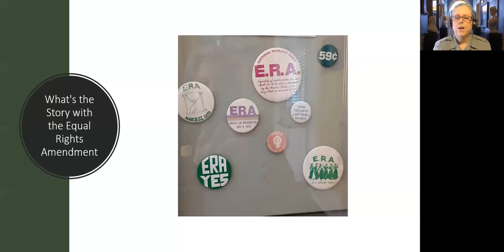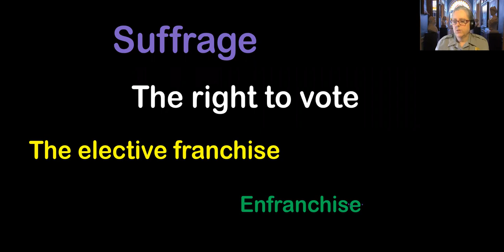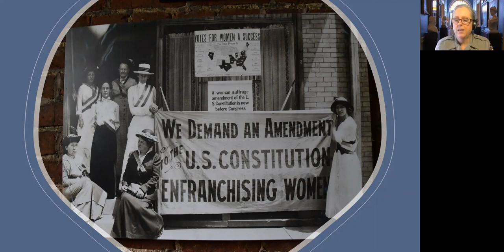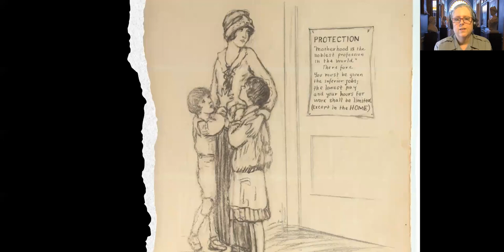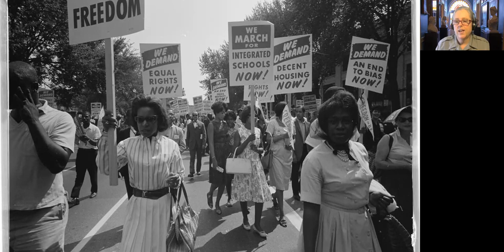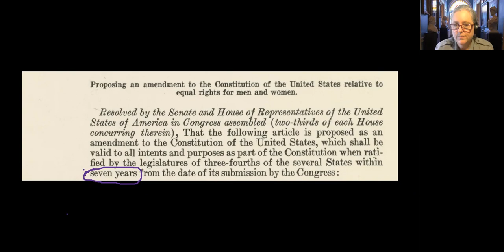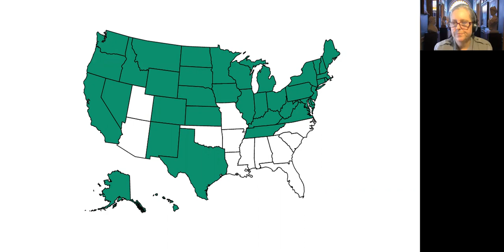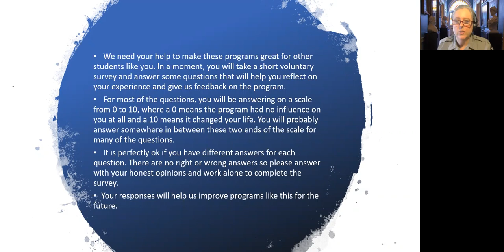History of the Equal Rights Amendment with the Belmont-Paul Women's Equality National Monument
Does the U.S. Constitution guarantee equal rights for all? Women won the right to vote with the ratification of the 19th Amendment in 1920. But the vote was not the end of the fight for equality. In 1923, Alice Paul and the National Woman's Party set out to amend the Constitution again to guarantee equal rights for women under the law. Fifty years ago, on March 22, 1972, Congress passed the Equal Rights Amendment. But then what happened?

Bring your classroom to hear from Park Ranger Susan Philpott of Belmont-Paul Women's Equality National Monument as we explore changing ideas about equality over the last 100 years, and what the future might hold for the ERA. This program is designed for middle and high school audiences.